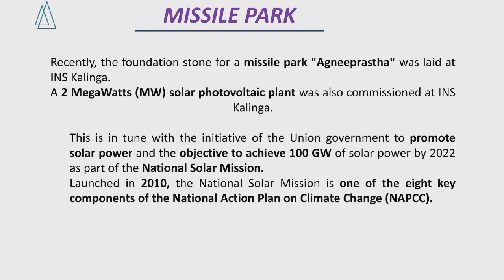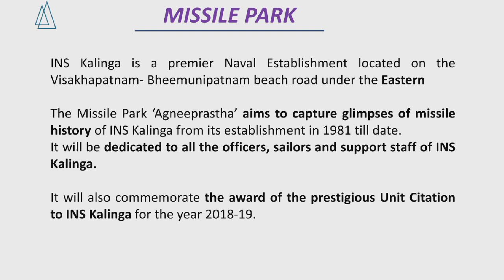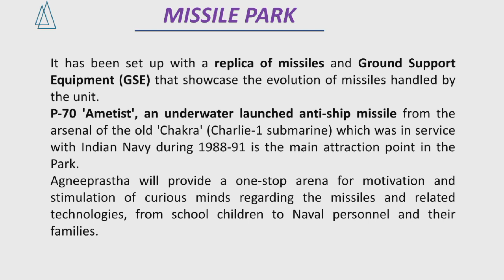Missile Park 'Agneeprastha' to be set up at INS Kalinga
Current Affairs 2020 is your source for latest and Daily Current Affairs 2020 for UPSC CSE, IAS/ PCS Exams. Current Affairs 2020 in Hindi is the most scoring section in your UPSC CSE Prelims/ Mains Exam 2020. So you need to keep watching current affairs updated on a daily basis at Study Glows for Daily current affairs for UPSC IAS Preparation 2020.